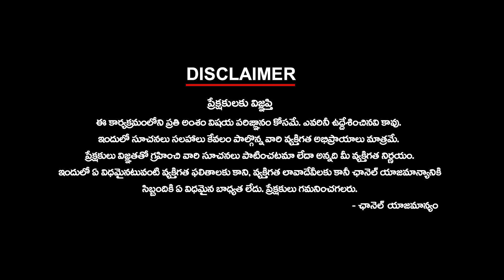ఎవరితో పొత్తులు? ఎవరిపై కత్తులు? | BRS | KISHAN REDDY | MODI | BJP | KCR